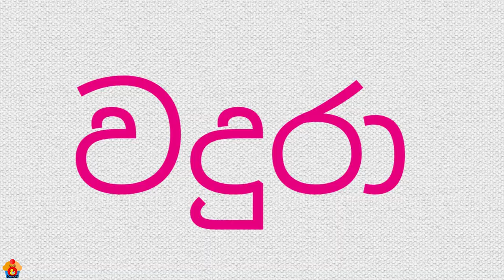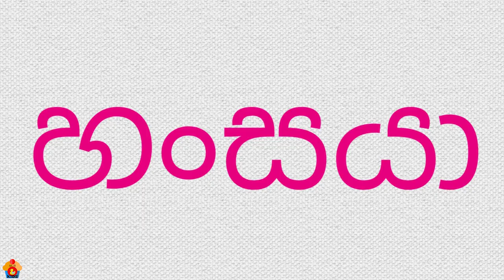සත්තු, සත්තු ඉගෙන ගමු, පොඩිත්තන්ට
මෙම වීඩියෝ එක පොඩිත්තන්ගේ දැනුම වැඩි කරගන්න, වචන ඉගෙන ගන්න සහ වීඩියෝස් ප්‍රයෝනවත් දෙයක් වෙනුවෙන්
බලන්න උපයෝගී වෙයි.